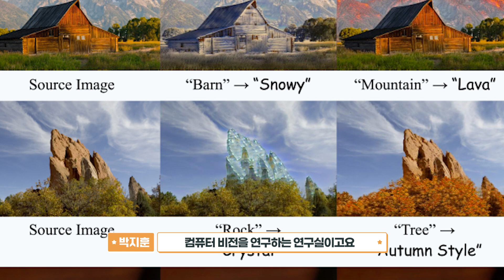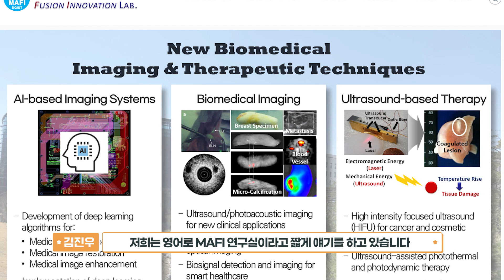삼성휴먼테크 논문 대상! 영광의 DGIST 수상자 인터뷰!🎤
삼성휴먼테크 논문 대상
영광의 DGIST 수상자 인터뷰!🎤

00:00 인트로
00:32 수상작 소개
01:08 해당 분야로 논문을 작성하게 된 계기?
02:06 대회 준비하면서 가장 힘들었던 부분은?
03:40 삼성휴먼테크 논문대상 수상 소감?
04:32 연구실 자랑!
06:21 앞으로 DGIST에서의 향후 계획?
07:04 대회에 두려움을 갖고 계신 분들께 조언 한 마디?
08:27 🍪쿠키🍪